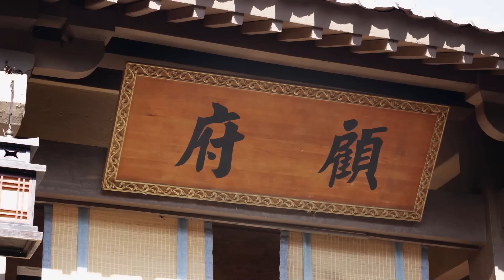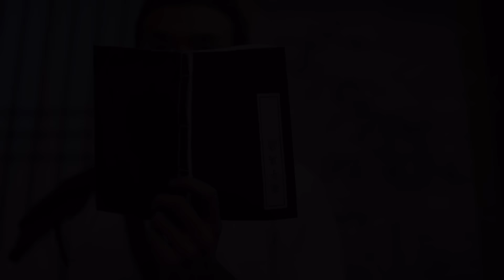ФЕЯ-ЛИСИЦА | ВСЕ СЕРИИ | русская озвучка | 将军家的小狐仙 | The Fox Fairy | фэнтези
►Посмотреть все серий подряд: shorturl.at/mpqzI

Название дорамы: Фея-лисица/将军家的小狐仙/The Fox Fairy
Жанры: романтика, мелодрама, фэнтези, мистика
В ролях: Чэнь Синьчже （陈信喆）
                 Дань Ни （丹倪）

Описание:
Маленькая лиса-демон пришла в мир смертных, чтобы отдать долг. Она занимает место невесты в браке с холодным генералом Гу Ю Фанем.  Смогут ли они прорваться через границы между людьми и демонами, чтобы быть вместе?